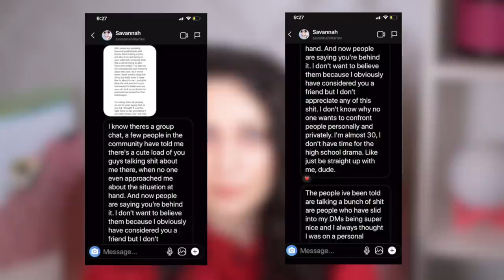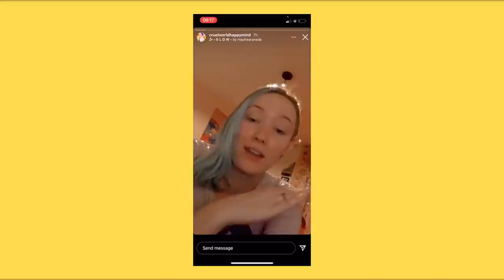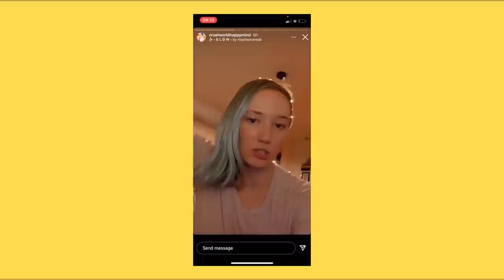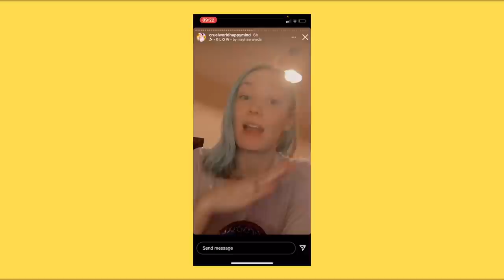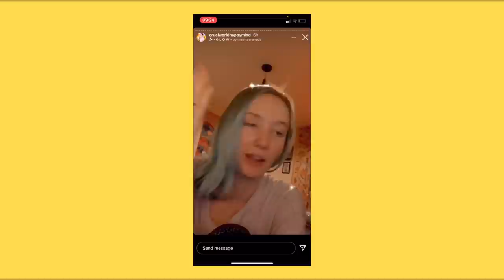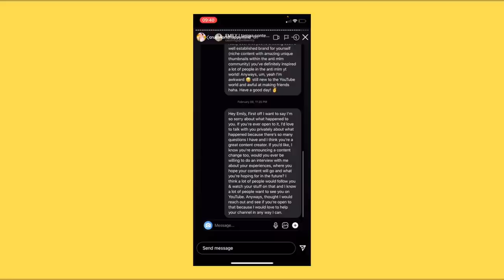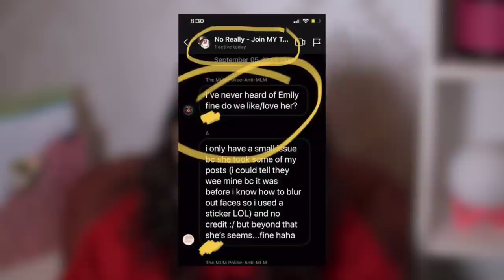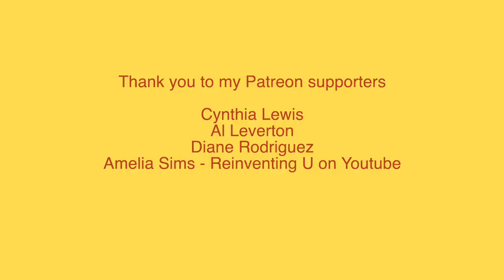Emily Leah: THE GRAND FINALE (and also... 5000 subscribers giveaway)